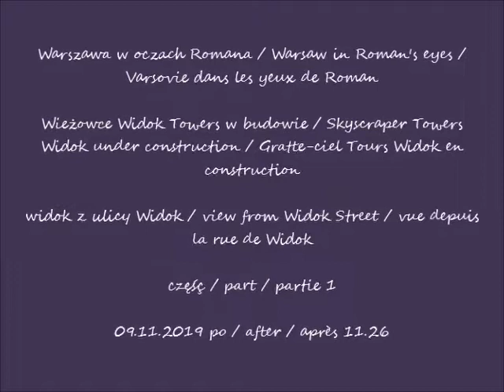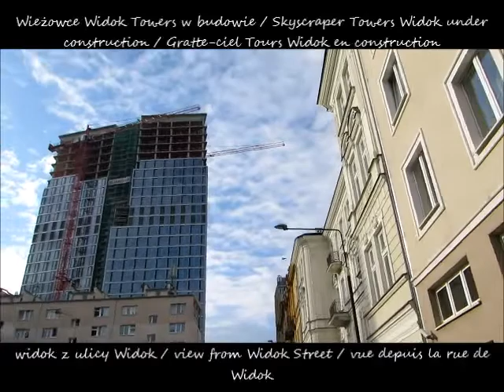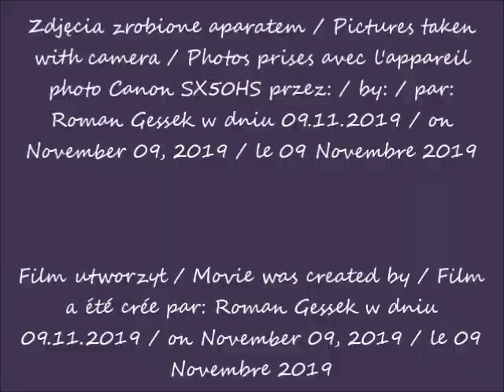2019 11 09 Wieżowce Widok Towers w budowie widok z ulicy Widok cz 1 po 11 26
Wieżowce Widok Towers w budowie / Skyscraper Towers Widok under construction / Gratte-ciel Tours Widok en construction
widok z ulicy Widok / view from Widok Street / vue depuis la rue de Widok
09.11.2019 po / after / après 11.26